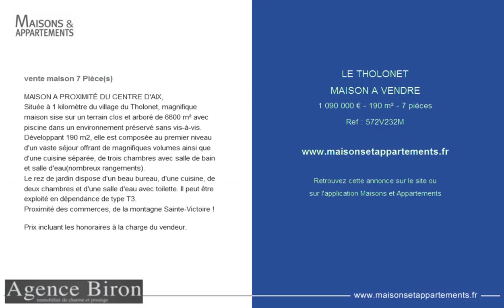LE THOLONET - MAISON A VENDRE - 1 090 000 € - 190 m² - 7 pièces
Référence : 572V232M

MAISON A PROXIMITÉ DU CENTRE D'AIX,
Située à 1 kilomètre du village du Tholonet, magnifique maison sise sur un terrain clos et arboré de 6600 m² avec piscine dans un environnement préservé sans vis-à-vis.
Développant 190 m2, elle est composée au premier niveau d'un vaste séjour offrant de magnifiques volumes ainsi que d'une cuisine séparée, de trois chambres avec salle de bain et salle d'eau(nombreux rangements).
Le rez de jardin dispose d'un beau bureau, d'une cuisine, de deux chambres et d'une salle d'eau avec toilette. Il peut être exploité en dépendance de type T3.
Proximité des commerces, de la montagne Sainte-Victoire !

Prix incluant les honoraires à la charge du vendeur.

Cette annonce vous est proposée par l'agence AGENCE BIRON